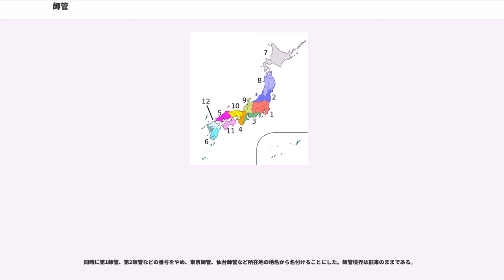師管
師管（しかん）は、1873年から1945年まで、日本の陸軍が、軍の行政・警備のために設けた地域区分である。日本の内地を分割して設けられた。軍管・軍管区の下、旅管・連隊区・大隊区の上にあたる。連隊・旅団の管轄区だった初期を除き、師団に対応する管轄区域である。徴兵制が適用されない植民地の台湾・朝鮮には長く置かれなかったが、朝鮮にだけは、1941年に内地と性格が異なる師管が置かれた。朝鮮の師管は、軍管区の下、兵事区の上にあたる。1945年4月に師管区への改編により師管は廃止された。

師管は鎮台制時代の1873年に、軍管の下に設けられた。この時期に師団は存在せず、師管は連隊（1885年から旅団）の管轄区であった。この時代の陸軍は国内反乱への対応を重視したので、軍管・師管は反乱勃発時に部隊が出動すべき警備分担という性格が強かった。

1888年に師団制にかわると、従来の軍管が新しい師管に引き継がれ、師管は師団の管轄区になった。従来の師管は大隊区（1896年以降は連隊区）に引き継がれた。この時代に師管の作戦上の意義は薄れ、行政、特に徴兵のための区分という性格が強くなった。師団が戦争で師管の外に出たときには、臨時に留守師団が置かれて徴兵・補充など師管内の業務を引き継いだ。

徴兵制施行後の陸軍の兵卒は、自分が徴兵された区に所在する部隊に属すのが原則であった。部隊の将校は全国から転任してくるが、兵卒は地元出身者からなる。しかし、徴兵率の地域間不均衡を作らないというもう一つの原則もあったので、人口が多い師管で徴兵された兵士を少ない師管の部隊に回して調整した。植民地の朝鮮に置かれた師団には、内地の師管で徴兵された兵士が送られた。

個々の師管には、1941年まで、第1師管に第1師団、第2師管に第2師団というように、所在地の部隊番号と同じ番号が付けられたが、最初期には地名によって東京師管、仙台師管という言い方もあった。1941年4月1日に番号をやめ、地名で呼ぶ方法に改めた。

日中戦争がはじまった1937年以降は師団の数が増え、1師管が複数師団を支えることが当たり前になった。また、国外に出る師団が多くなり、留守師団の存在が常態化した。1945年、第2次大戦の敗色が深まり、連合軍が本土に侵攻する可能性が高まると、国内の区分に作戦上の意味を持たせる必要が強まった。4月に師管に代えて設けたのが師管区で、特定の師団との結びつきを持たず、作戦部隊でない諸部隊を指揮下に入れた。この年のうちに日本は降伏し、陸軍が解体されたため、師管区もまた廃止になった。

1871年6月（明治4年4月）に設置された鎮台は、2、4、6としだいに数を増やした。管区が明確になったのは4鎮台になった同年10月（明治4年8月）だが、この時は兵力・区域ともに鎮台間の格差が大きく、全国斉一の制度とは言えなかった。

師管が設けられたのは、鎮台条例改定により6鎮台が設置された1873年（明治6年）1月である。このとき鎮台の管轄が軍管、連隊の管轄が師管と定められた。その条文によれば、戦時に一師を興すに足るをもって師管と名付けたものである（第2条）。6つの軍管のうち東京の第1軍管と大阪の第4軍管が各3師管、第2、第3、第5、第6は各2師管を持つ（第1条）。北海道には鎮台が置かれず、師管もなかったが（第5条）、屯田兵設置の計画があった。他に天皇の護衛と位置づけられた近衛も師管を持たなかった。師管には番号が付けられたが、連隊所在地の地名で東京師管、佐倉師管などとも呼ばれた（第1条、第3条）。師管ごとに歩兵1個連隊が置かれ、管内の反乱鎮圧に備えた（第7条）。師管の管内には40か所の営所が置かれ、14の本営とあわせて全国54か所に駐屯した（第4条）。

鎮台制のもとで、多くの権限は軍管（鎮台）に置かれ、師管（連隊）の権限は多くなかった。特に、鎮台の所在地が置かれた師管では、管内に行使するすべての権限は鎮台の司令部が行使したので、所在地の連隊は作戦部隊として行動するのみであった。鎮台が所在しない師管では、連隊長が司令官として師管に対する権限を持った。1877年（明治10年）1月20日に師管営所官員条例が制定されて、その権限が細かく規定された。司令官の最重要任務は管内の「草賊」、つまり国内反乱の鎮圧にあり（第1条）、不穏な情勢を偵察し（第5条）、政府中央や鎮台との連絡の猶予がない緊急時に地方官の要請で出動することができた（第6条）。

1885年（明治18年）5月の鎮台条例改正で、軍管を治める鎮台司令官...